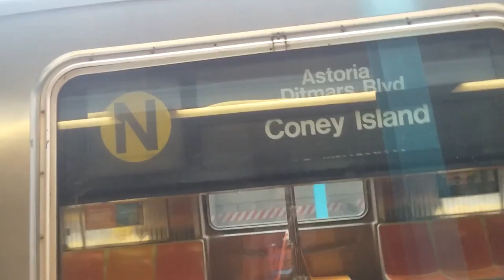MTA NYC Subway Exclusive: On Board R68A (N) Train via Brighton Express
Due to some congestion in the 4th Av Tunnel one (N) train was sent up via the (Q) line and one (D) train was sent up via the (F) line.